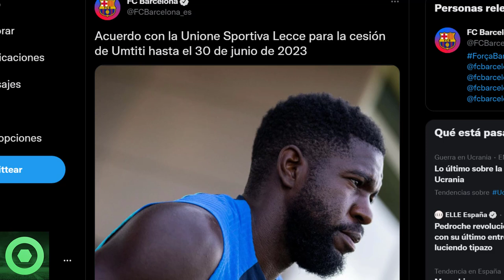💥¡𝙊𝙛𝙞𝙘𝙞𝙖𝙡!💥𝙉𝙪𝙚𝙫𝙖 𝙎𝙖𝙡𝙞𝙙𝙖 En El FC BARCELONA 🔴 𝘿𝙚𝙨𝙥𝙚𝙙𝙞𝙙𝙖 𝘼𝙣𝙩𝙞𝙘𝙞𝙥𝙖𝙙𝙖 De 𝘾𝙧𝙖𝙘𝙠 Del BARÇA 🔴 BRAITHWAITE 🟥